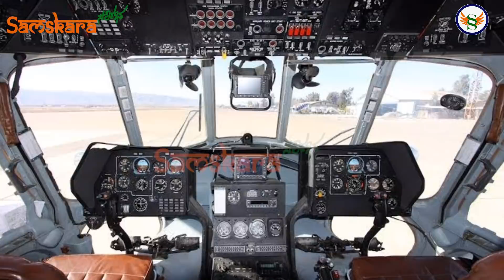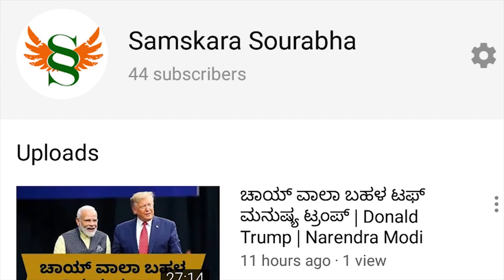ರಾವತ್ ಅಗಲಿಕೆ ಹಿಂದೆ ಚೀನಾ ಲೇಸರ್ ದಾಳಿಯ ಅನುಮಾನ ! ಸೇನೆ ಒಳಗೂ ಇದ್ರು ರಾವತ್ಗೆ ಶತ್ರುಗಳು | ಸತ್ಯ ಯಾವುದು ?